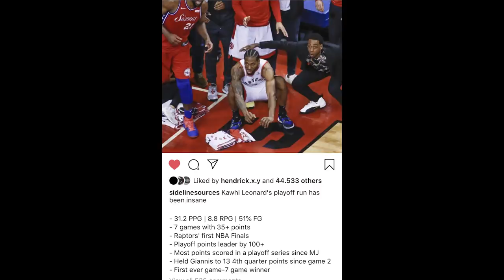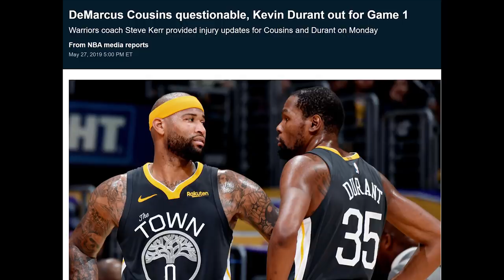Time Out #262: NBA Finals 2019 Preview antara Raptors Melawan Warriors!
Preview NBA Finals 2019 antara Toronto Raptors melawan Golden State Warriors.